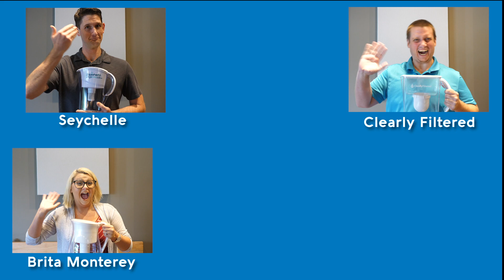5 of the Best Water Pitcher Filters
Water filter pitchers are a popular, portable method of water filtration. They're convenient, easy to use, and decorative. Many pitchers claim to improve drinking water and your health. It's easy to believe these claims without challenging effectiveness, so we put best-selling water filter pitchers to the test!
Join John Woodard, Master Water Specialist, and the Fresh Water Systems team as we test five of the most popular water pitcher filters: Zero Water, Brita LongLast, Clearly Filtered, Seychelle pitcher, and PUR.

1:50 - Our Pitcher Selections
2:28 - Ease of Use Test
3:46 - Speed Test
5:31 - Design Test
9:02 - Contaminant Reduction Test
12:03 - Blind Taste Test
14:15 - Filtered Soda Test
17:07 - Our Water Pitcher Awards

OurMusicBox (Jay Man)
Track Name: "Hectic Life"